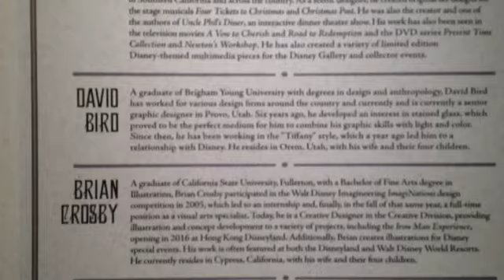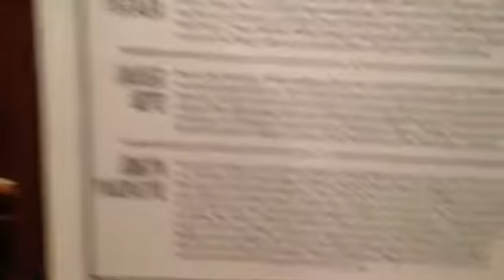Haunted Mansion 45th Ghostly Materials Vault Artist Signing Preview Night Walkthrough